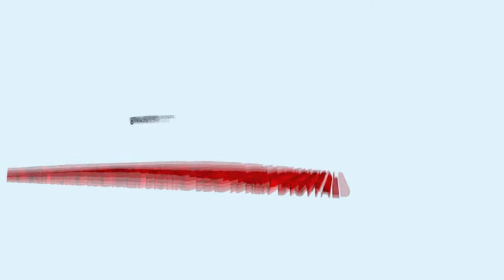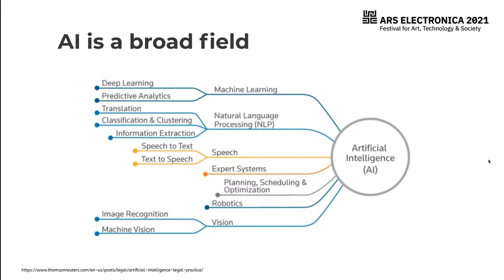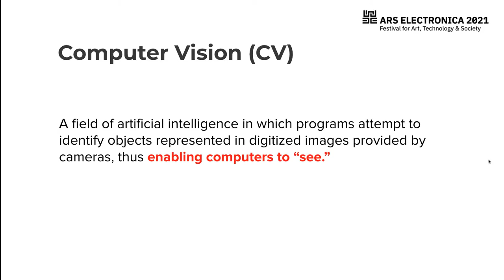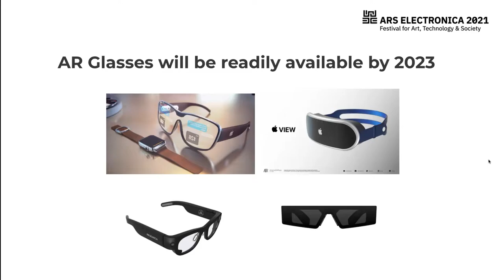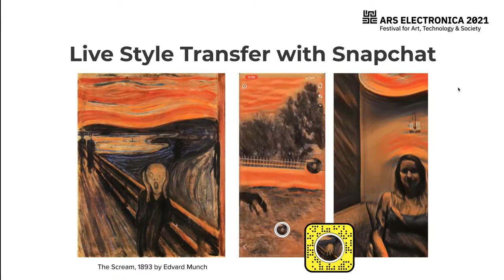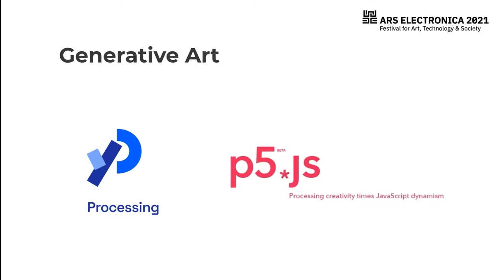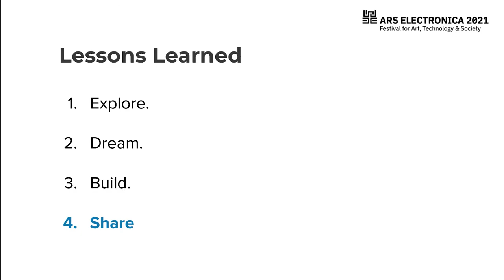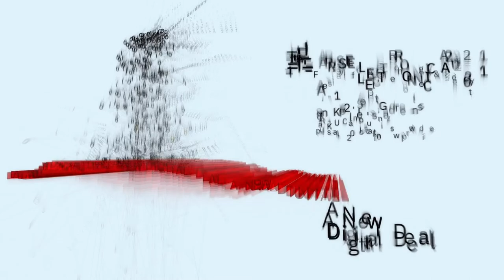Web1Day3 Pedro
“Pedro Cruz - AR & MACHINE LEARNING AS A TRANSFORMATIONAL EDUCATIONAL TOOL – Ars Electronica 2021”

Computer Vision is one of the most important subsets of Machine Learning (ML) that helps power self-driving cars, detect skin cancer faster than doctors, and is the technology behind Augmented Reality Filters. In the last decade, how to get started in this webinar?
First out of three Webinars offered under the series Digitalization and the challenge of Education” on Sept 10, 2021 as part of Ars Electronica: Garden Puerto Rico
This webinar series takes a closer look at the importance of democratizing technological tools and the practical applications of technology in education.
Pedro Cruz is a Software Engineer specialized in VR/AR, Machine Learning, and Tech for Good applications. Pedro is the co-founder of VeoVeo Studios, a Puerto Rican VR/AR studio creating VR Sports games; and Developer Advocate at IBM, where he helps communities launch open-source projects for disaster response